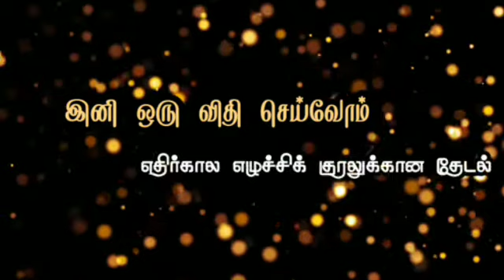PKPJ023 | காணொளி பேச்சுப்போட்டி | இனி ஒரு விதி செய்வோம் | படைப்பு டிவி